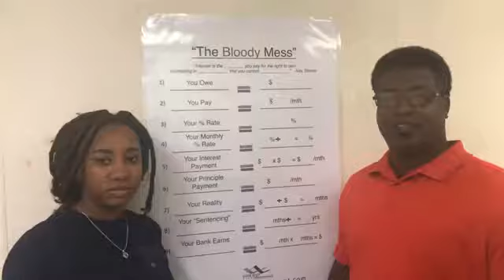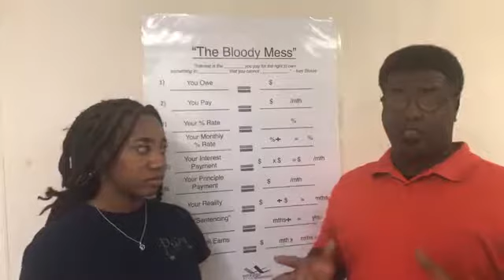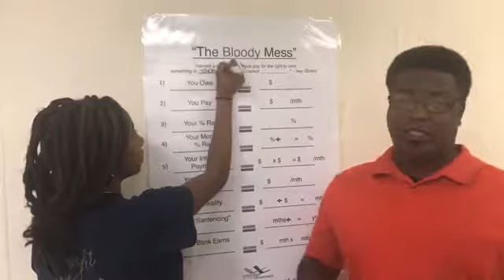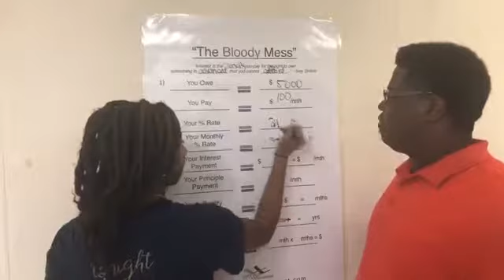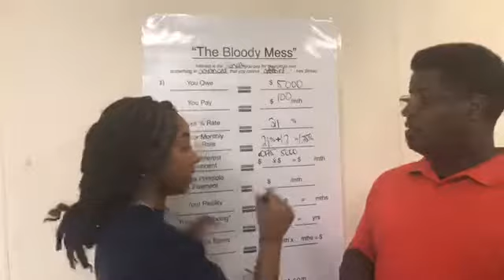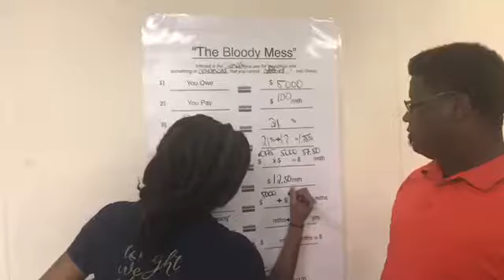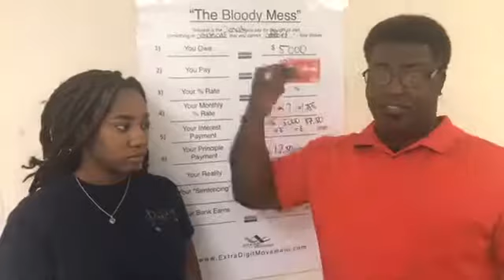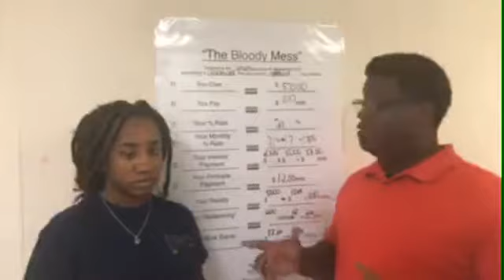Why credit card debt is a Bloody Mess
myEcon Bloody Mess explained by Charles Ivory and Grand daughter Daijah Amaker. To learn how to get out of the bloody mess forever go